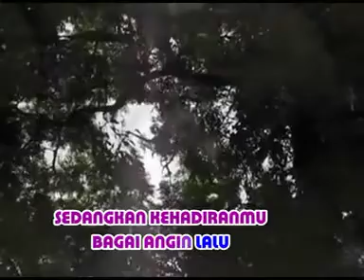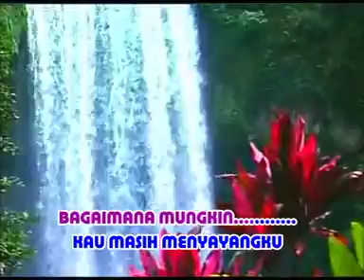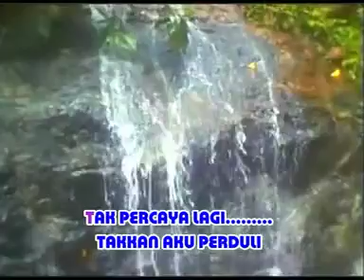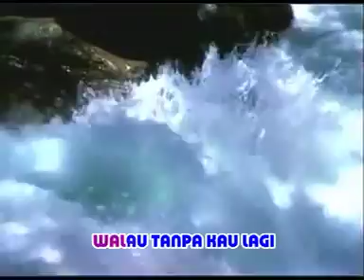Ku Coba Hidup Sendiri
Artis: Dian Piesesha
Title: Ku Coba Hidup Sendiri